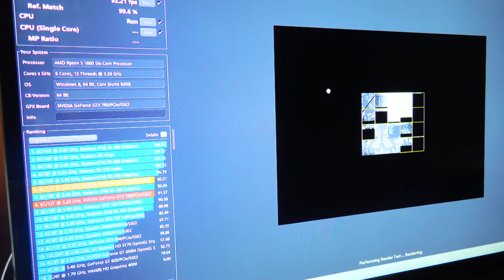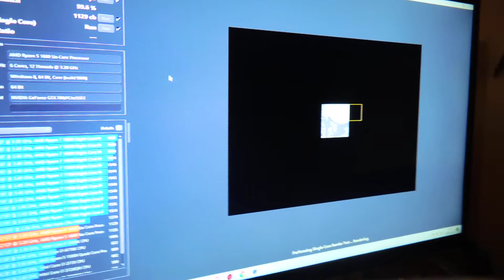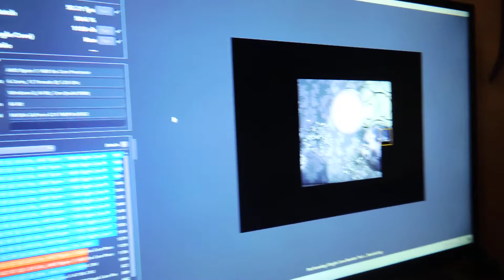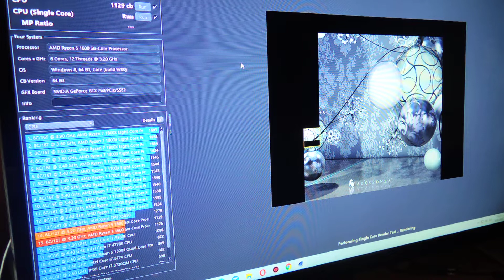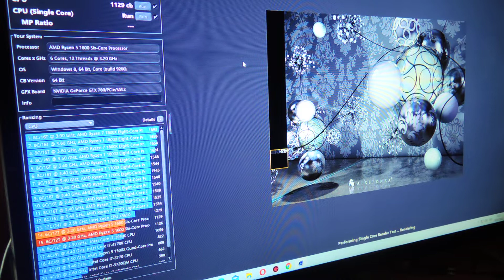CINEBENCH R15 RYZEN 5 1600 @ STOCK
CINEBENCH R15 RYZEN 5 1600